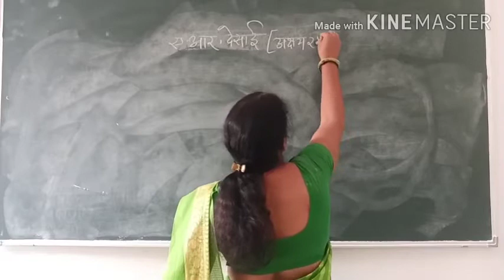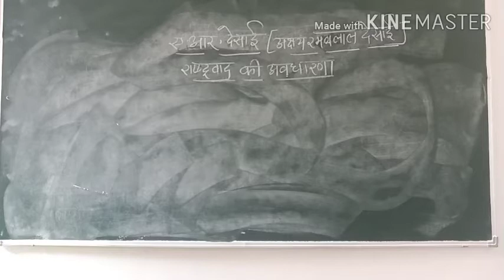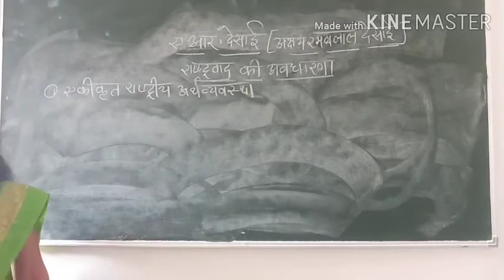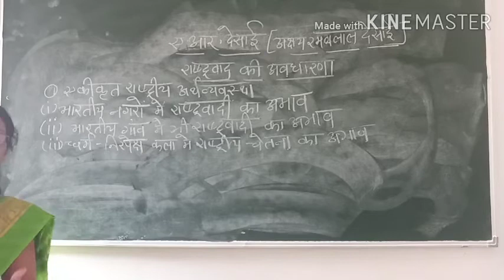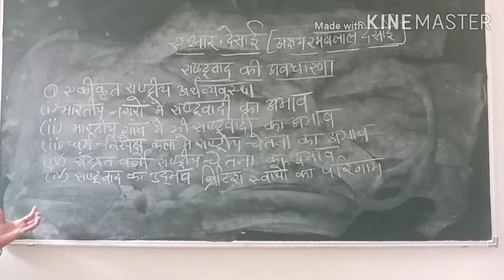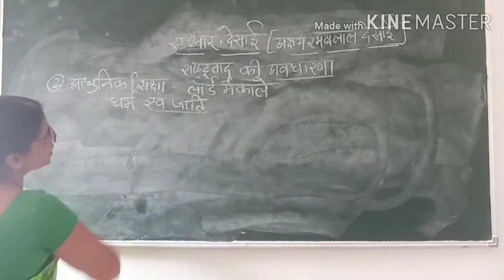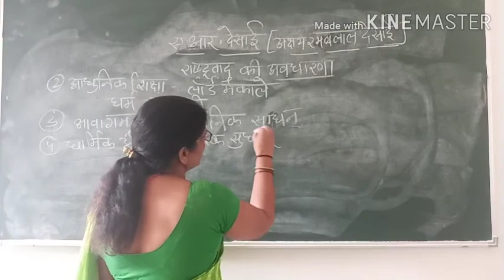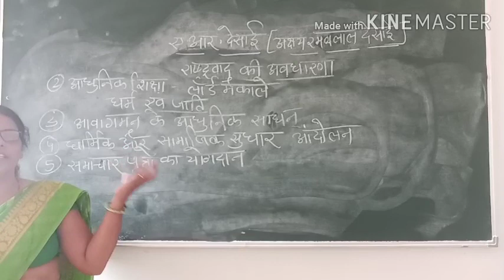ए. आर. देसाई (राष्‍ट्रवाद की अवधारणा)(भाग-2) UG sociology Video Lecture Hindi SVM JOBNER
video Lecture on ए. आर. देसाई (राष्‍ट्रवाद की अवधारणा)(भाग-2) video Hindi for UG sociology students at SVM Jobner by prof. Smt. Kaushlya Sareen